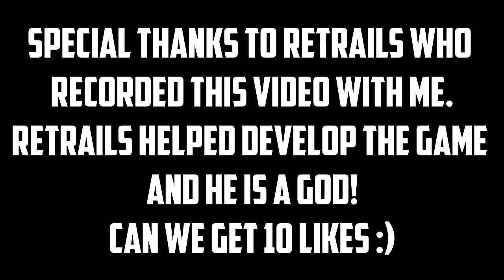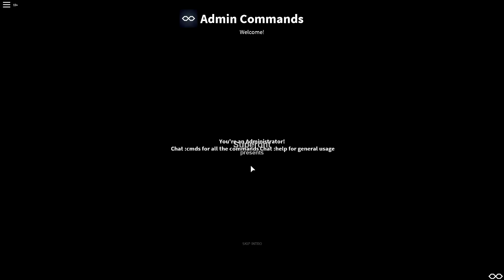FIDGET SPINNER?! - Apocalypse Rising Remade | Episode 9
GAME IS SHUT DOWN ATM SORRY GUYS, NOT SURE WHEN ITS GOING TO BE RE UPLOADED!
Today i play Apocalypse Rising Remade by SUPER0NT with one of the game creators Retrails and i get given a Fidget spinner!